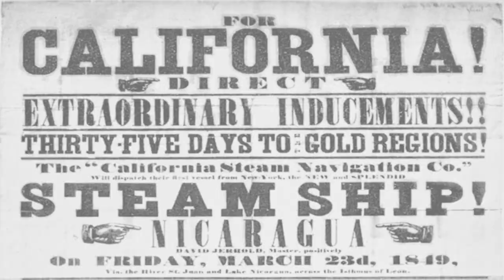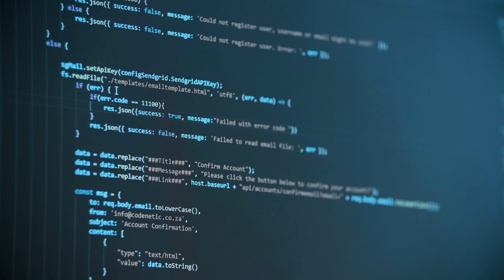The Most British Canadian City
Victoria is the capital city of British Columbia, located on the southern tip of Vancouver Island off Canada's Pacific coast. The population of the city is 91,867, and the Greater Victoria area has a population of 397,237. Victoria has the seventh-highest population density in Canada.

The city, named after Queen Victoria, is one of the oldest in the Pacific Northwest, with British settlement dating back to 1843. And, unlike most North American cities, the city has kept many of its historic buildings, including its two most famous landmarks, the Parliament Buildings and the Empress Hotel. Not only is Victoria a historically significant city, but it is also home to a diverse range of cultures; did you know it has the second-oldest Chinatown in North America, after San Francisco?